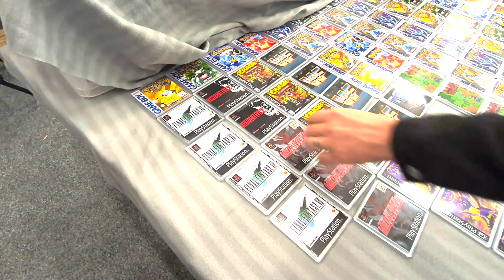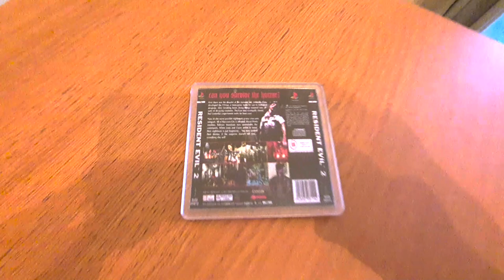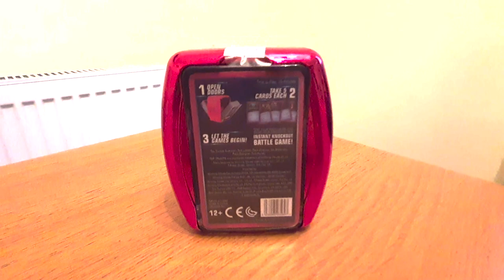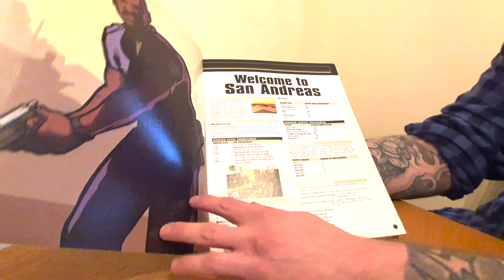What We Bought From Doncaster Dome Video Game Market (December 2021)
Today we went to doncaster dome, to have a look around the  video game market that they held on the 5th December 2021. We have visited Doncaster Dome video game market before but this time Jimmy comes along and the lads treat themselves to some retro goodies. So sit back and fiind out what we bought from the video game market this year.

We also have Facebook and TikTok so come join us over there for daily uploads

Our stream schedule is
Week nights from 7pm GMT
Rocket League on Mondays and Tuesdays
Brawlhalla on Thursdays
PLUS BONUS STREAMS!!